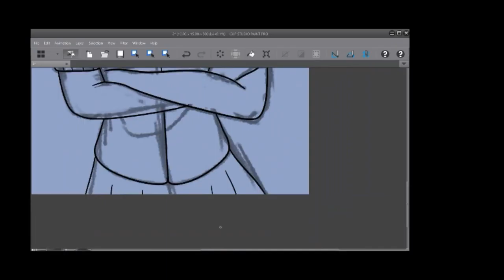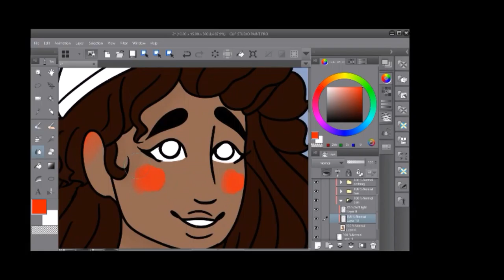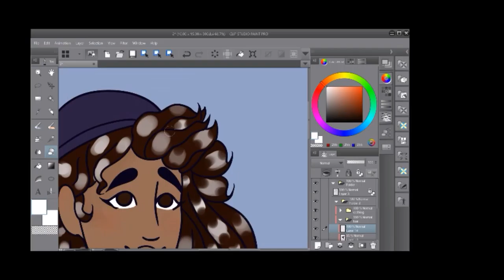Peace {Speedpaint}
My Info:
Amino (Drawing and Adoptables): forestheartsarts

Music info:
Track: Rival & Cadmium - Daily (feat. Jon Becker)